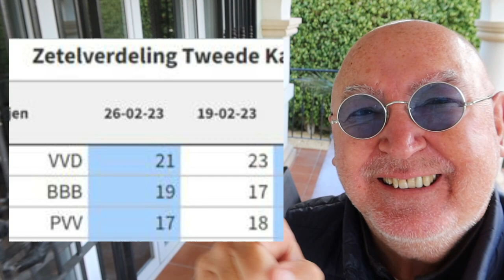De Mark is bang voor De Caroline!